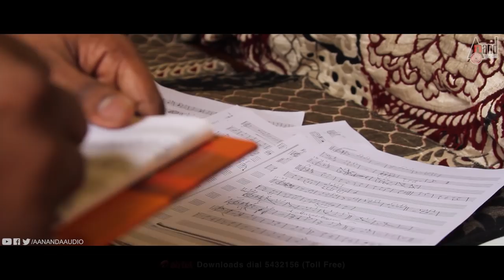The Terrorist | New Trailer Crafting 2018 | Ragini Dwivedi | P C Shekar | Invenio Films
Watch  New Kannada Trailer Crafting From the movie The Terrorist . Starring: Ragini Dwivedi  & Others Exclusive Only On Anand Audio..!!!
You can also Download Anand Audio App
Film:  THE TERRORIST
Starcast: RAGINI DWIVEDI
Director: P C SHEKAR
Producer: ALANKARA SANTHANA
Banner: INVENIO FILMS
Record Label: AANANDA AUDIO VIDEO
The Terrorist Musician Credits.
All Songs & Background Music Composed &
Programmed by : S. Pradeep Varma
Additional Programmed by : Jagadish Venky
String Instruments : Ukulele, Banjo, Oud, Nylon Guitar, Electric Guitar & Mandolin By : Srinivas Achar
Pipa, Hawaiian Guitar. Seenu
Indian Percussion By : VenuGopal
Solo Violin By : Nelson
Wind Instruments By : Sandeep
Harmonium & Melodica
By : S. Pradeep Varma
Harmonies :Sandhya Pathki,HarshaRanjini, chentan Naika.
All Songs Recorded, Mixed By : Siva at Bhoomika Studio
5.1 Mixed By : Siva at Bhoomika Studio
Songs Mastered By :Ramesh